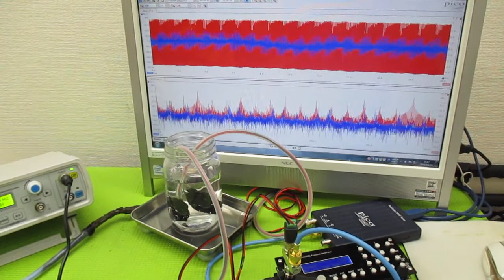超音波発振による相互作用を考慮した「超音波制御技術」